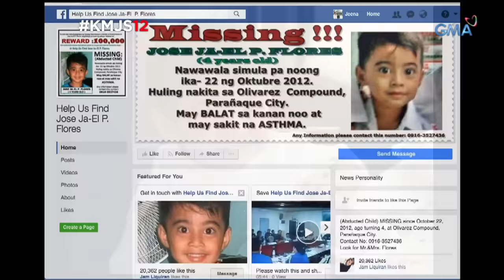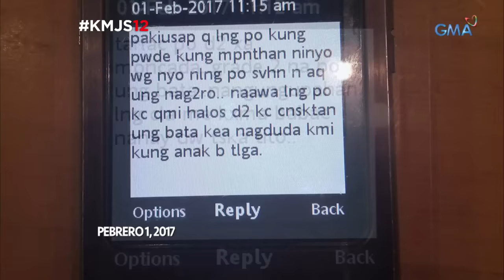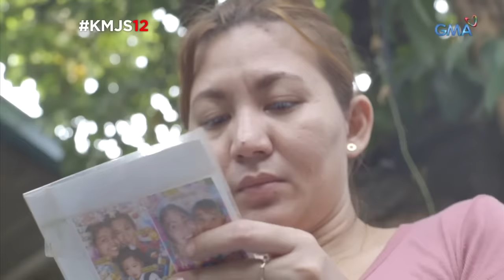Kapuso Mo, Jessica Soho: Nasaan si Jose Ja-el?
Taong 2012 nang biglang nawala sa kanilang bahay sa Parañaque si Ja-el. Mahigit limang taon na ang nakalipas, hindi pa rin siya nakikita ng kaniyang pamilya. Nasaan na nga ba si Ja-el?